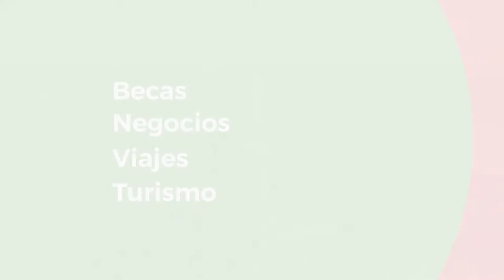SPOT PUBLICITARIO - IDIOMAS PARA LA VIDA / Marca - Servicios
Muchas gracias por formar parte de este gran proyecto, por brindarme su confianza y sobre todo por confiar en mi trabajo.
IPV - Idiomas para la Vida
Jr. San martín # 373- Casa del maestro